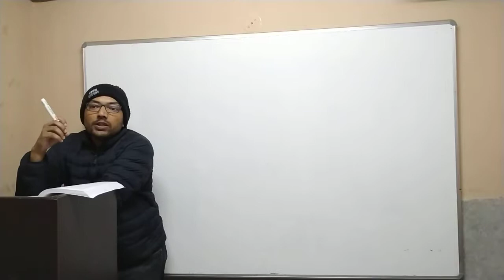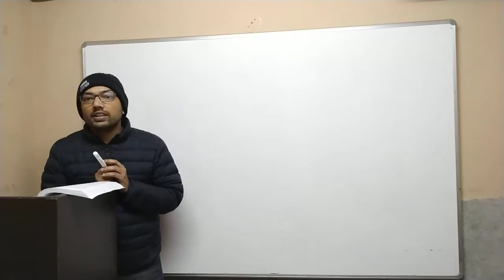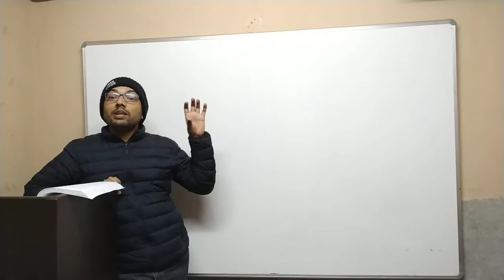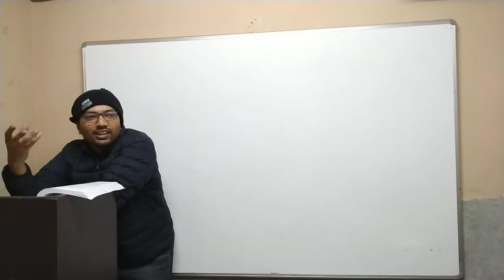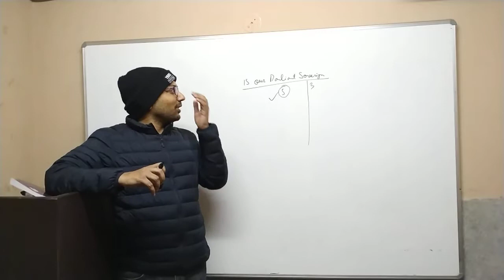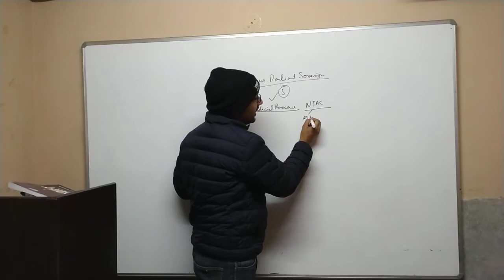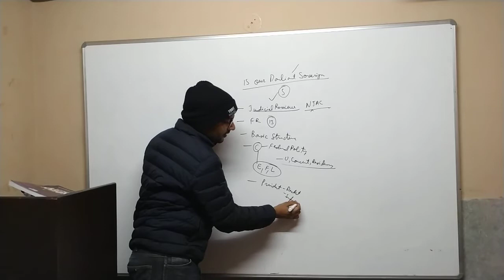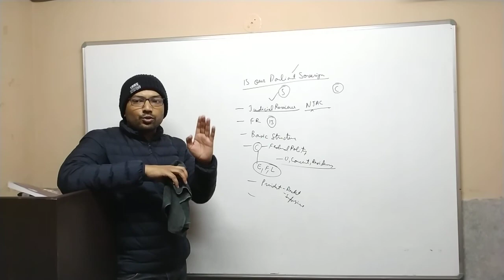Polity 20.5: Privilege and sovereignty of Parliament